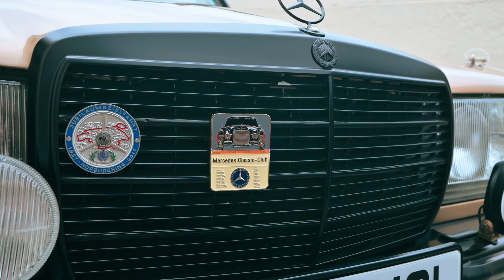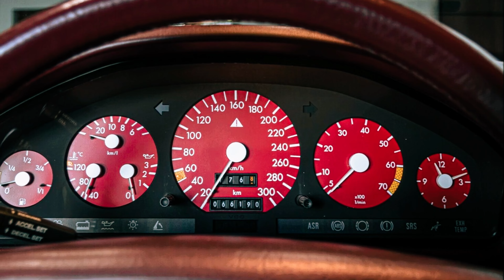Savage Garage Came to Visit!